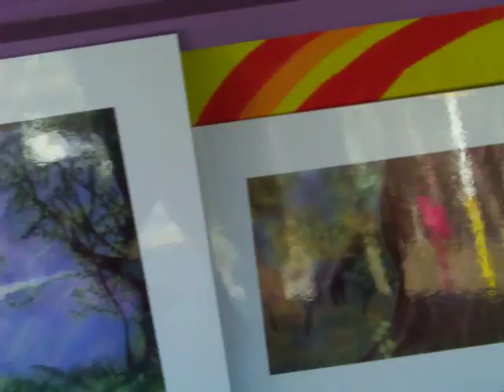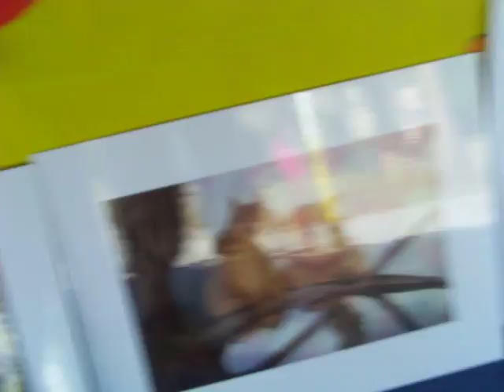Rupert Celebrates Ostara with the Phamily!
March 21 -- 25, 2012, the Phoenix Phamily will be presenting Phoenix Phyre at "The Ranch" in Lakeland and Rupert will be there to help celebrate!

Our brand new "Rupert's Tales and Tunes" performance will be held late Saturday morning (March 24th) and will include "Rupert's Ostara Surprise" from our newly released title, "Rupert's Tales: The Wheel of the Year -- Samhain, Yule, Imbolc and Ostara." Join Rupert in this story-time workshop as he meets God and Goddess in their springtime forms to teach him more about the Wheel of the Year and why Ostara is a very special time. Our second story is a tale of dragonflies and how they help Rupert to learn about reducing, reusing and recycling. Become a Friend of Rupert by singing along with Kyrja about bubbles, birds and wriggly things! Many surprises are in store for everyone who joins us. Please bring a chair or blanket.

Kyrja will be on-hand for sales and signings after the workshop, along with free book marks and postcards featuring our furry friend. Books, posters and T-shirts featuring Rupert and his friends will also be available for purchase.

For more information about Phoenix Phyre, registration and all the other workshops and events featured, hop over to their

or become a Friend of Rupert on our Facebook fan page!

Copyright Kyrja 2012